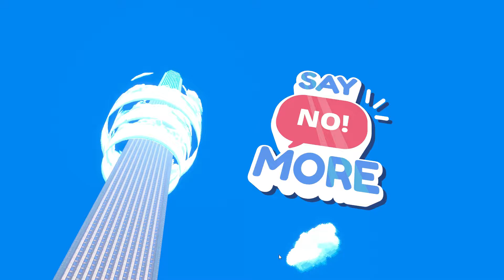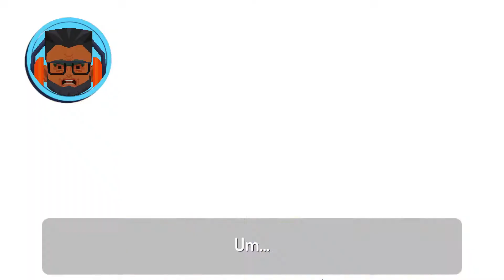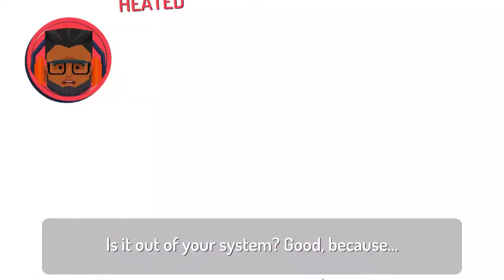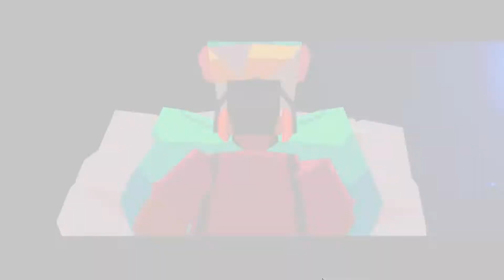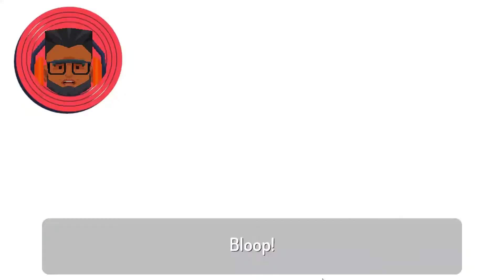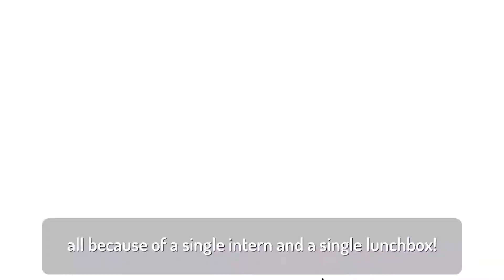Say No More [2021] | Full Game Playthrough | No Commentary | Steam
Hey everyone sorry for the long wait on videos and reviews
doing a lot of behind-the-scenes work on stuff!

Here is a video on a full playthrough on a recent game called " Say No More "
Available now on PC/Steam and Nintendo Switch